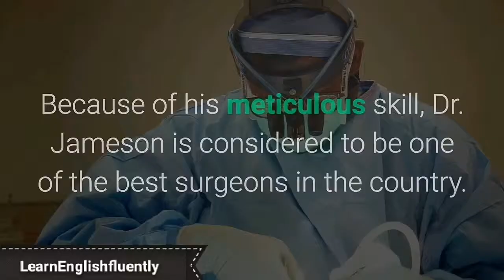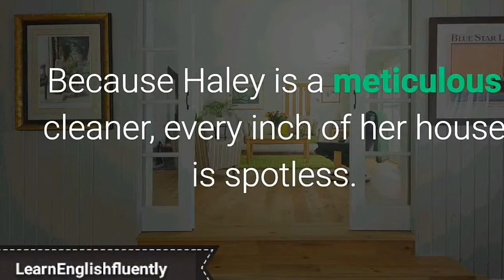Meticulous word meaning in english with exampl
There are many English learners who know 8,000 words, but they cannot speak a single sentence. On the other hand, there are people who know only 2,000 words and they can speak fluently. ... Learning vocabulary by memorizing the definition in your native language is an inefficient way to learn words.
Start with believing in yourself. “I was afraid to speak. ...
Listen. Speak. ...
Keep your ears open. English is everywhere. ...
Find the answer in the question. ...
5. Make the mirror your best friend. ...
Read full sentences. ...
Keep calm and do not worry about grammar. ...
Find an English newspaper and learn a word a day.